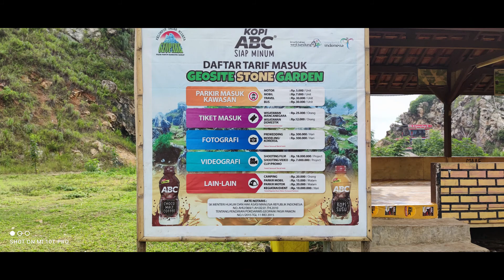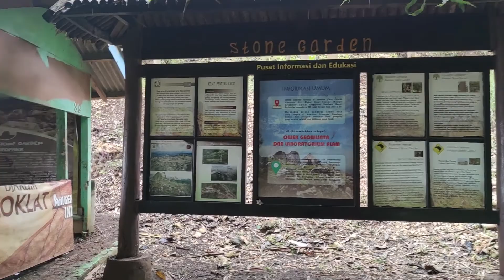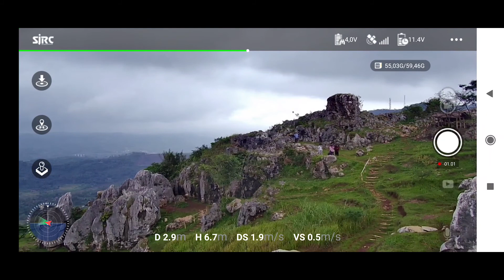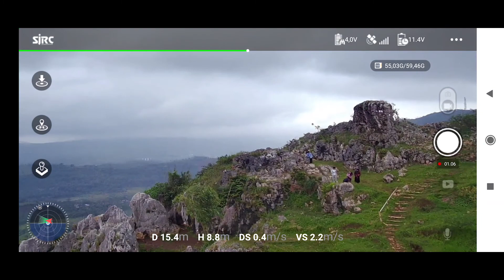Stone Garden Citatah, viewnya keren banget, serasa kembali ke Zaman Batu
Kembali ke Zaman Batu di Stone Garden Citatah, Padalarang, Kab Bandung Barat
Viewnya keren banget, hijau adem bisa rehat sejenak sambil cuci mata